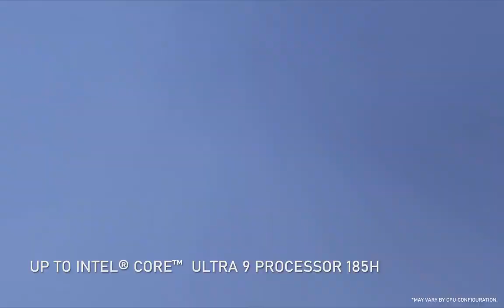Pulse 16 AI C1V Pulsating Power | MSI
The new Pulse 16 AI is more powerful and more intelligent than ever. With up to Intel® Core Ultra 9 185H processor with NPU inside and NVIDIA® GeForce RTX™ 40 Series graphics, the Dragon Warriors now stand poised to ascend with this innovative, pulsating power in their arsenal!